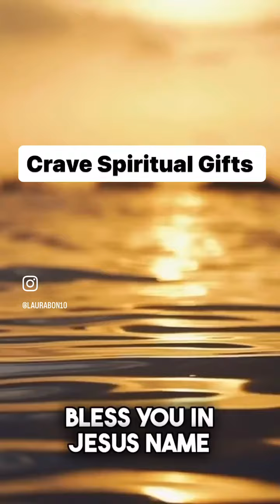CRAVE SPIRITUAL GIFTS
1 Corinthians 12:7 NKJV says, "But the manifestation of the Spirit is given to each one for the profit of all:"
1 Corinthians 14:1, "Follow the way of love and eagerly desire gifts of the Spirit, especially prophecy." The scriptures encourages us to crave spiritual gift. The manifestation of the spirit is for our own benefit.